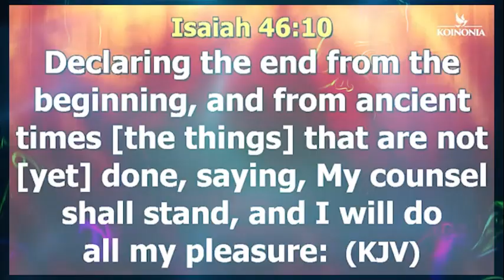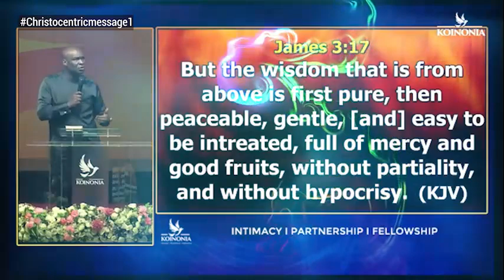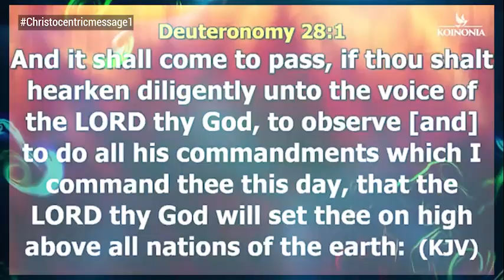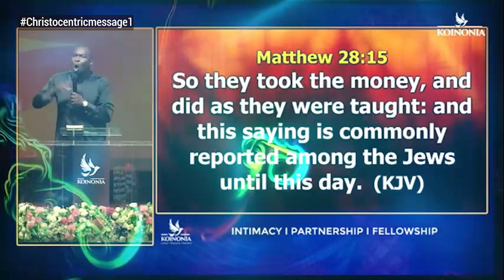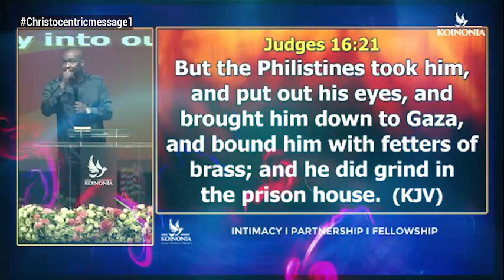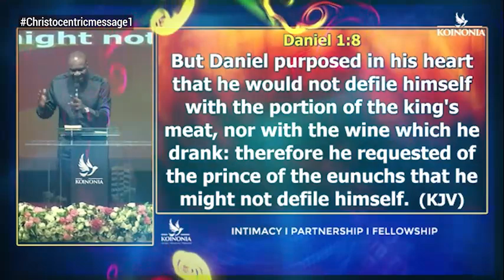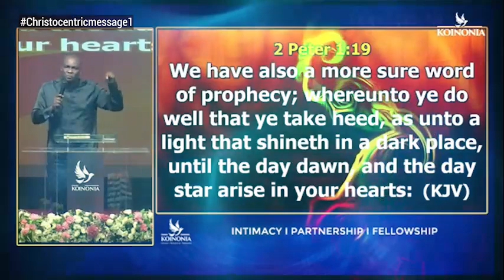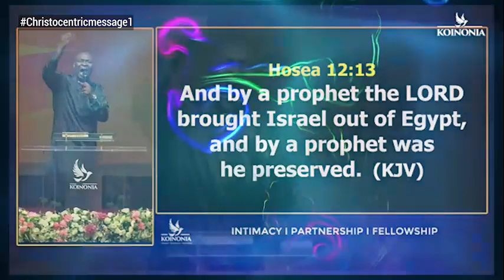GREATER WORKS YOU WILL DO (PART 2) WITH APOSTLE JOSHUA SELMAN Koinonia Global